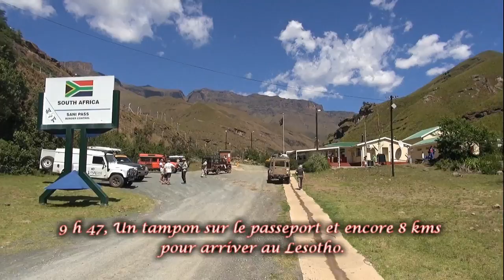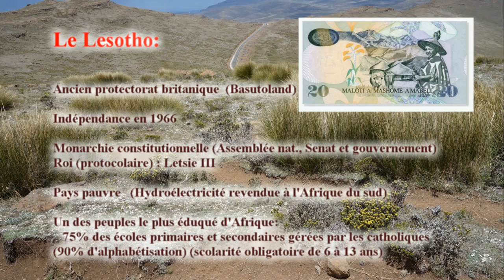Afrique du Sud 5 Lesotho 1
Poursuite du voyage depuis Santa Lucia pour entrer au Lesotho. Arrêt au bas de la chaîne du Drakensberg. Montée par la Sani Pass et le col de Black Mountain. Balade au Lesotho